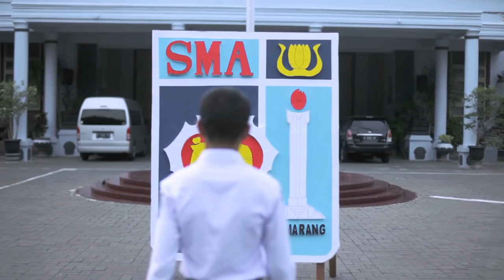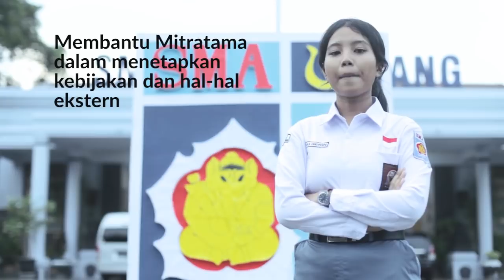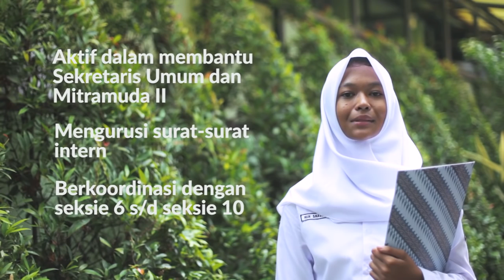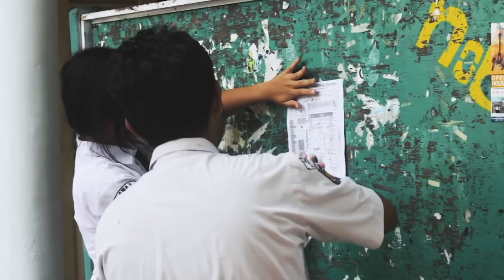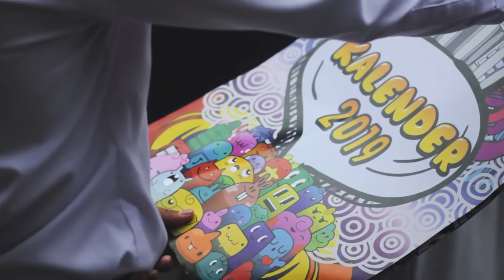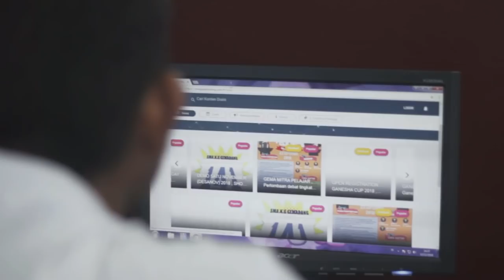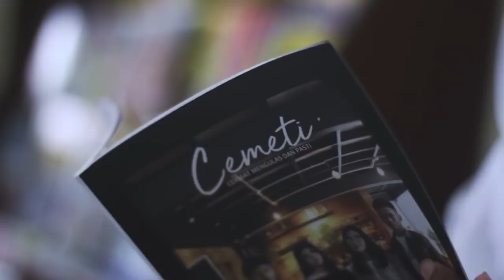LKS 1 OSIS SMA Negeri 3 Semarang Periode 2018/2019